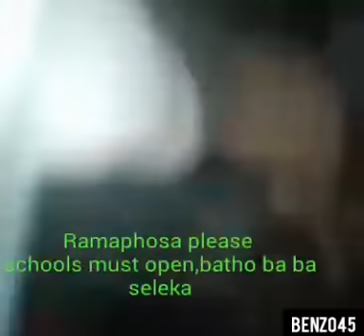I'm leaving south africa #2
-Note:The songs on the videos are not mine and im not promoting any of the songs you hear on the video  they are just therefor the entertainment purpose

*Benzo45*

_subscribe now_